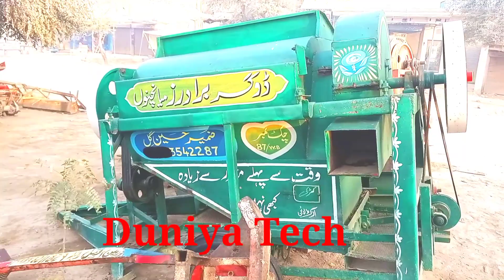seth tufail wheat thresher price in pakistan| thresher for sale|Duniya Tech